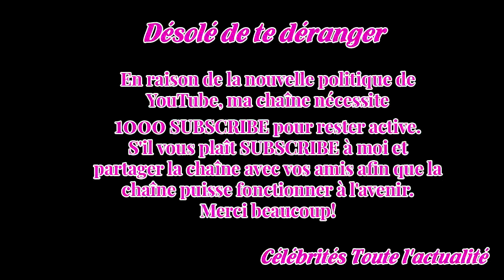Que la fête commence, le beau film de Tavernier, repris ce soir sur Arte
Bertrand Tavernier a réuni Jean-Pierre Marielle, les regrettés Philippe Noiret et Jean Rochefort dans cette fresque historique magnifiquement maîtrisée. Un film de 1976 à voir ou revoir absolument.

Nous sommes en 1719. Louis XV est trop jeune pour gouverner, alors Philippe d'Orléans (sublime Philip...